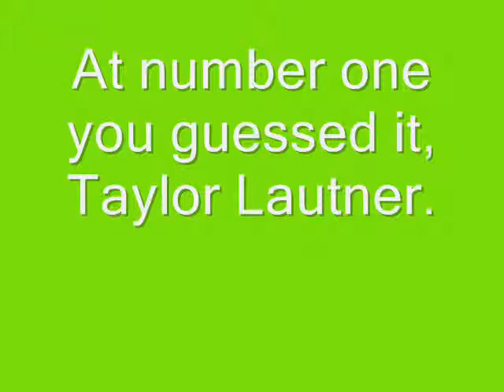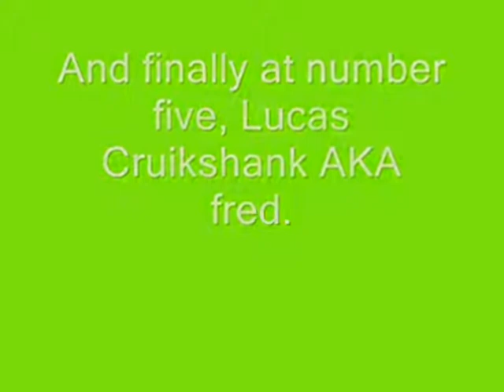TFHG( Top five Hottest guys)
Well this is My rating of the top five hottest guys.Tell me who you like the best out of these three guys plz.